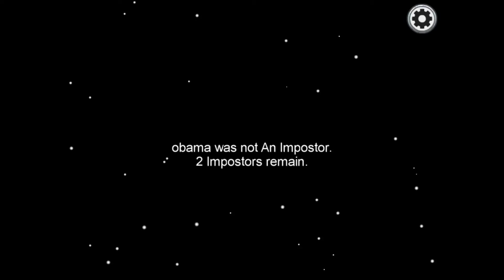Normal Among Us video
Totally normal, nothing to see here